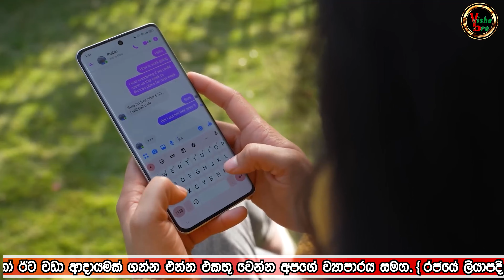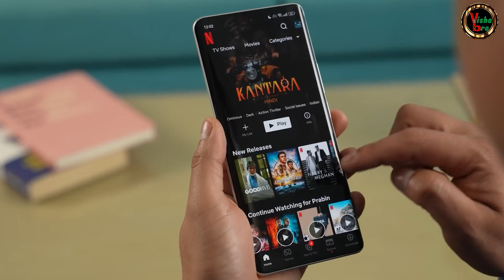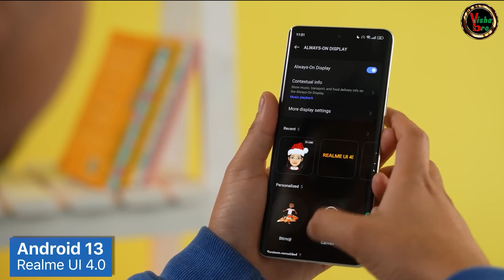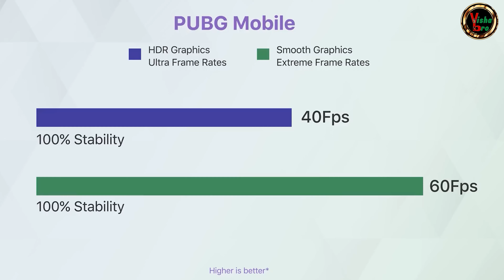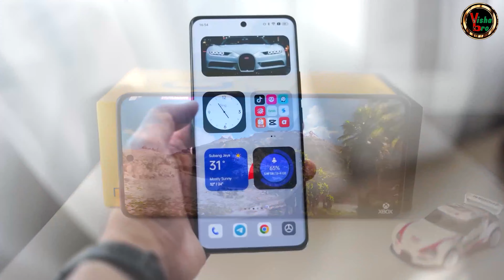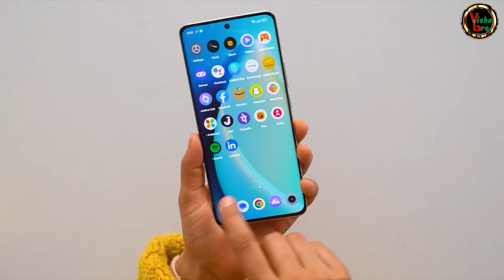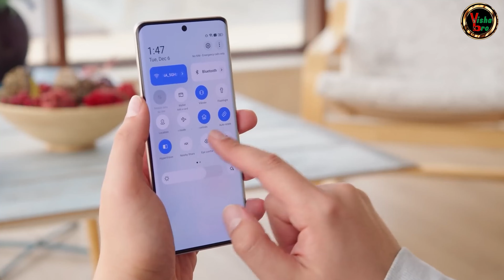realme 10 pro plus review/realme 10 pro specifications/sri lanka mobile phone price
🔥Welcome 🔥

Youtube channel එකක් ඔයා කරනවා නම්  ඉක්මනින් ⁣ග්‍රාහකයින් වැඩිකරගන්න කැමති ද  කැමතිනම් visha bro අපේ whatsapp group එකට සම්බන්ද වෙන්න...👇

Online business
 හොයලම ඇති වෙලාද?
ඔබ කරන රැකියාවේ වැටුපට අමතරව ආදායමක් ලබන්න ඔබ කැමතිද ?
මෙන්න හොද අවස්ථාවක් .දිනපතා ඔබේ ආදායම(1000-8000 දක්වා) ඔබේ ගිණුමට
ඔබ දියුණු වෙන්න අවදානමක් ගන්න බයද ?
ලෝකේ ගොඩක් මිනිස්සු දියුණු වුනේ මේ system එකෙන් තමයි .
ඔබ network marketing එක්ක ඊජිප්ත්තු ශිෂ්ටාචාරය පටලවගන්න එපා .එමෙන්ම මෙහි දක්වා ඇත්තේ ඔබට දිනකට හෝ මසකට ලබාගත හැකි උපරිම ආදායම බවත් මෙම ආදායම තමන්ගේ හැකියාව මත වෙනස් වන බවත් ඔබට හොද ආදායමක් ලබන්න සියලු සහය අප ලබා දෙන බවත් කරුණාවෙන් සලකන්න .
🌟ඔබගේම ව්‍යාපාරයක්
කරලා ගොඩයන්න කැමති ද?
🌟හැමදාම උදේ 7 හවස 5 ඔිෆ් වෙන රැකියා එපා වෙලාද?
🌟කාගෙවත් යටතේ වැඩ කරන්න ඔින නෑ
🌟පවුලේ අය සමඟ නිවසේ සිටම
🌟නිවසේ සිට තමන්ගේ සියළුම වැඩ  කර ගනිමින්
🌟ජොබ් එකට වඩා වැඩි ආදායමක් ගන්න
අධ්‍යාපන සුදුසුකම් අවශ්‍ය නැත.
🌟උත්සහ කලොත් තමන් වැඩ නොකර සිටියත් ලක්ෂ ගණන් ඉපයිය හැකි අවස්ථාවකි.
🌟තමන්ගේම ව්‍යාපාරයක් නිසා කැමති දිනක, වෙලාවක නිවාඩු ගත හැකිය.
🌟තමන්ගේ හැකියාවෙන් දිවුණු වෙන්න.
🌟අප සමඟ වැඩ කිරීමට කැමති නම් ok කරන්න.

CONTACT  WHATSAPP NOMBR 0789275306